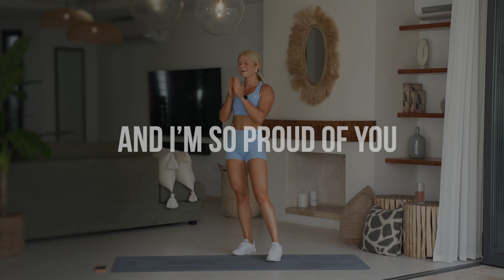30 MIN BURPEE HIIT CHALLENGE - Full Body Cardio Workout - No Equipment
30 MIN BURPEE CHALLENGE 🔥🔥🔥 Yes, you heard it right... 30 minutes of BURPEE variations! You're going to sweat, you're going to burn calories, you're going to hate me, you're probably going to feel like crying BUT I promise you'll feel better for it after! Team, let's do it!!

▸ Muscles Worked: Full Body Cardio
▸ Time: 30 Min
▸ Equipment: No Equipment

▸ Instructions: Follow along and complete as many reps as possible in 50 Seconds. After 10 Seconds of Rest continue to the next move.

▸ Anna's Tip of the Day: Start saying I love burpees, I love burpees, I love burpees - it will help 😜

▸ The Workout:
1. Warm Up 0:00 - 04:35
2. Workout 04:35 - 29:32
3. Cool Down 29:32 - 34:26

Please remember that we are all different and that you can make this your own workout ♡ Take a longer break when you need to.

This channel offers health, fitness and nutritional information. You should not rely on this information as a substitute for, nor does it replace, professional medical advice, diagnosis, or treatment. By performing any fitness exercises without supervision like with this video, you are performing them at your own risk. See a fitness professional to give you advice on your exercise form. Growingannanas will not be responsible or liable for any injury or harm you sustain as a result of this video.